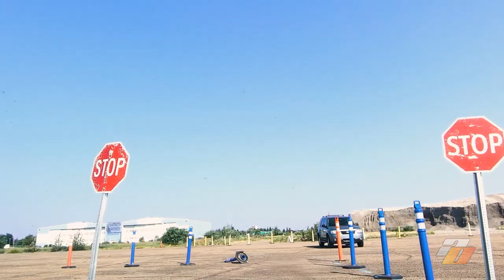Horsepower 4 Hope - Helping with an Awesome Car Charity Event - Over 200 Cars!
Auto Obsessed takes part in local charity events every year. These special days bring our region's car communities together to raise money and support a good cause!

Recently we took part in sponsoring a very important charity Horsepower 4 Hope which does fundraising for the Kids with Cancer Society to generate much-needed funds for kids and families affected by cancer.

Over 200 cars attended this event to raise funds and awareness for this charity.

Rare Lamborghinis, Ferraris, McLarens, Vipers, Porsches were in attendance, along with special cars from virtually all manufacturers.

On display: an ultra-rare Lamborghini Sian Coupe (1 of 2 in Canada and 1 of 63 worldwide!) and a exceedingly rare 1 of 31 Diablo SV-R!

Driving along with us was a 1 of 765 built McLaren 765LT. It was a great day, a lot of fun. Thanks to all the other sponsors and drivers for bringing so many special and unique cars out for the event.

If you want to add your support to the Kids with Cancer Society, visit their

🚩Sign up to get notified about Promotions and New Product Announcements